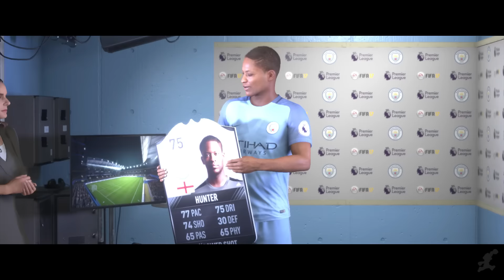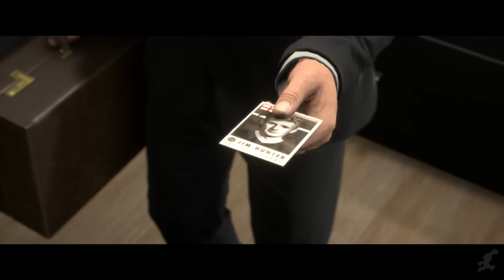FIFA 17: The Journey | Story & Cutscenes | Episode 5: Back to the Premier League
Episode 5: Back to the Premier League

FIFA 17: The Journey is poised to be one of the best sports themed game story ever. Usually these are pretty mediocre, but The Journey feels like they've treated with a lot of care. Hope you enjoy!